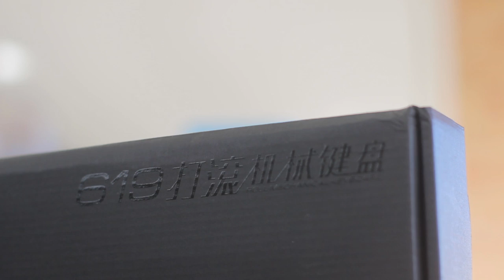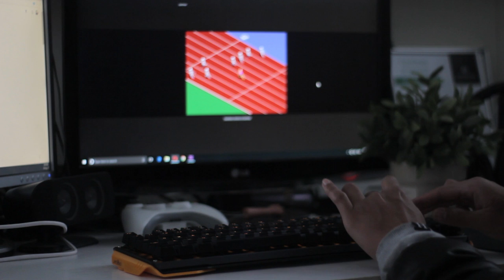James Donkey 619 Mechanical Keyboard - Unboxing & Review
James Donkey 619

Here's a mechanical keyboard that you'll see on many Chinese websites - the James Donkey 619. Interesting board with a polarising aesthetic design. Whether it's for you will be highly dependent on how you think it looks.

As usual, all keyboards are already opened and tested for a period of time, and then repacked for the unboxing.